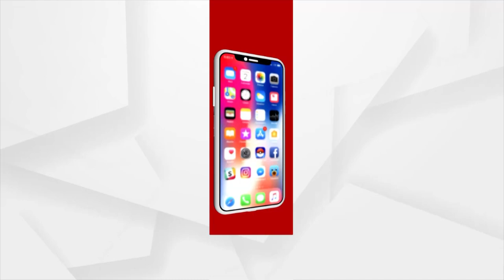Odisha Panchayat Poll 2022: Doctor Enters Politics with belief Service to Mankind is service to god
Doctor Enters Politics with belief Service to Mankind is service to god.Simantini Bariha quit her doctor's job and entered the politics to serve people in Sambalpur.